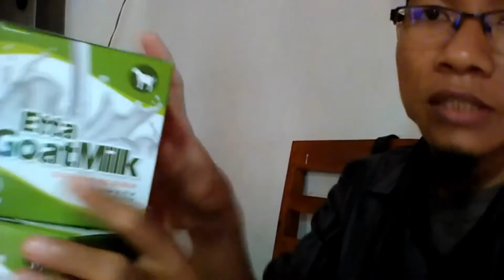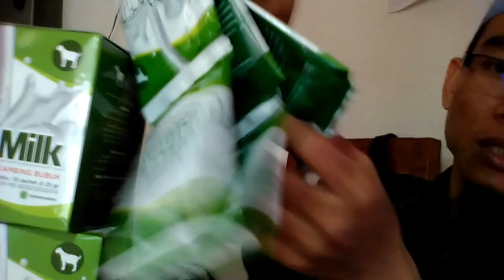Jual Susu Kambing Etawa Murni untuk Bayi Lotu Order: 081282707458